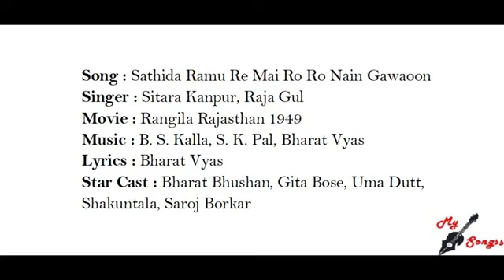Rangila Rajasthan Movie Song Sathida Ramu Re Mai Ro Ro Bharat Bhushan Uma Dutt Gita Bose 1949